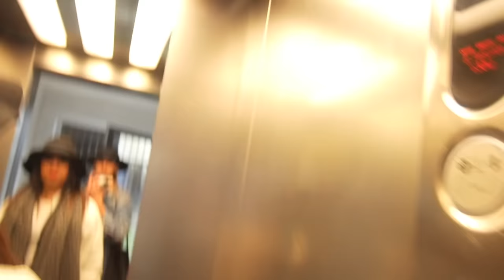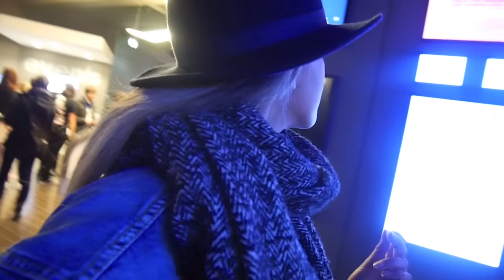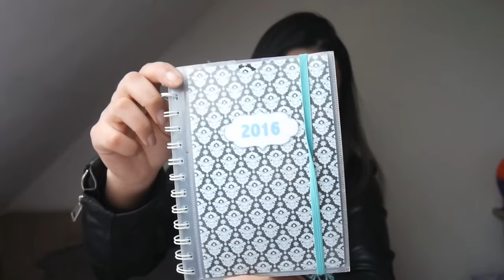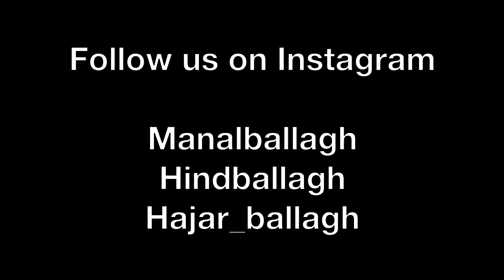BALLAGH Vlog1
Welcome! We are BALLAGH and this is our first vlog!